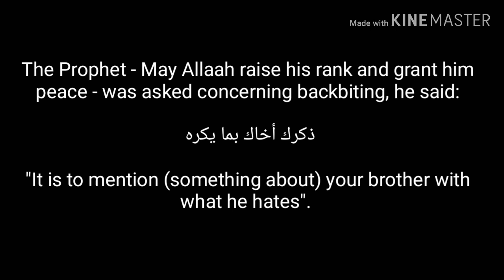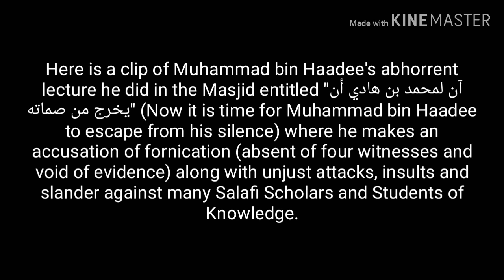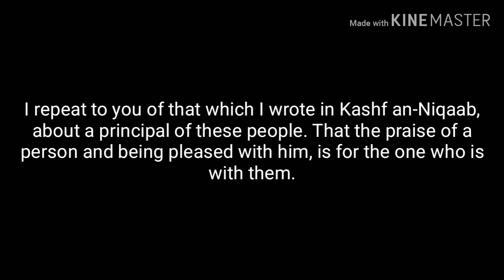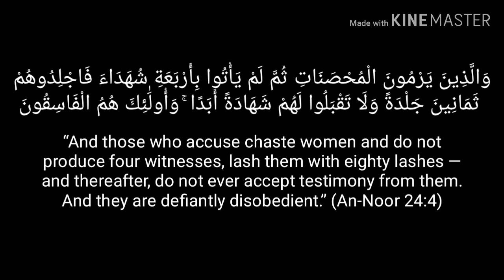Refutation Of Shaykh Sālih al-Fawzān Upon The Accusations Made By Muhammad Bin Hādī In The Masjid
Shaykh Saalih al-Fawzaan Refutes The Accusation Of Fornication Made By Muhammad Bin Haadee In The Masjid

Speaker:

The questioner says: Eminent Shaykh, Is it permissible to accuse a Muslim of fornication and to call him '(Aahir) a fornicator, ('Irbeed) an ill-mannered drunkard and (Khammaar) a seller of intoxicants in the Masjid, and is it permissible to take knowledge from one who does this?

al-'Allaamah Saalih al-Fawzaan:

This is not permissible, this is futile speech. This speech contains backbiting and slander. It is not permissible to talk about the honours of the people.

Allaah The Sublime, The Most High said:

وَلَا يَغْتَب بَّعْضُكُم بَعْضًا ۚ أَيُحِبُّ أَحَدُكُمْ أَن يَأْكُلَ لَحْمَ أَخِيهِ مَيْتًا فَكَرِهْتُمُوهُ ۚ وَاتَّقُوا اللَّهَ ۚ إِنَّ اللَّهَ تَوَّابٌ رَّحِيمٌ

 ‘And do not backbite one another. Would one of you like to eat the flesh of his dead brother? You would hate it (so hate backbiting). And fear Allah. Verily, Allah is the One Who accepts repentance, Most Merciful.'

Sūrah Al-Hujuraat 49:12

The Prophet - May Allaah raise his rank and grant him peace - was asked concerning backbiting, he said:

ذكرك أخاك بما يكره

"It is to mention (something about) your brother with what he hates".

They said: 'O Messenger of Allaah, what if it is true what I say about my brother?’ He replied, ‘If there is in him what you say, then you have backbitten him. And if there is not in him what you say, then you have slandered him.’

Meaning that you have lied upon him.

Yes.

Rudood 'Alal Musa'fiqah WhatsApp Group